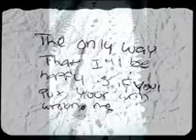bobby jean cover - bros cosmoline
acoustic rendition of this bruce springsteen song, using nashville tuning.  mostly vernacular images, tho one or two from angela vink & lori yates